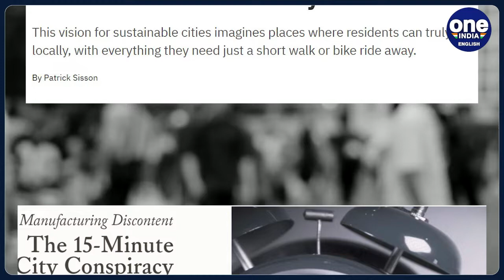Why is the concept of '15-Minute Cities' mired in conspiracy theories? | Explainer | Oneindia News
As the entire world moves towards a more friendlier…and  more accessible approach in all walks of life, an urban planning concept has now become the subject of numerous conspiracy theories. And a debate is raging about that particular concept. Infact, if you have been spending time on social media for a reasonable period of time everyday, you must have come across the debate around the concept of ’15 Minute Cities’. Although the concept in itself seems to be beneficial, but it has also sparked outrage… and is facing backlash because of the concerns that it will be like a real-life jail for everyone….a jail in which your freedom will be severely restricted and curtailed. Very recently, UK member of parliament  Nick Fletcher had ignited a huge protest after stating that those cities "will take away personal freedoms". Fletcher had gone to the extent of calling for a "debate on the international socialist concept of so-called 15-minute cities and 20-minute neighbourhoods". Today, in this video we break down what are these so called 15 minute cities and why the concept has sparked outrage.